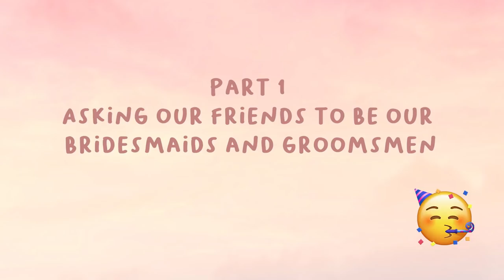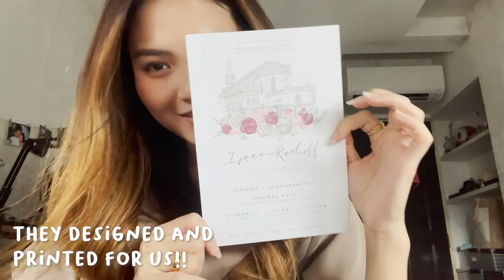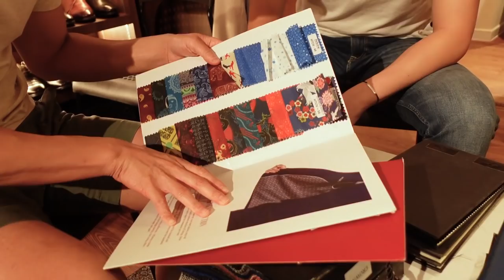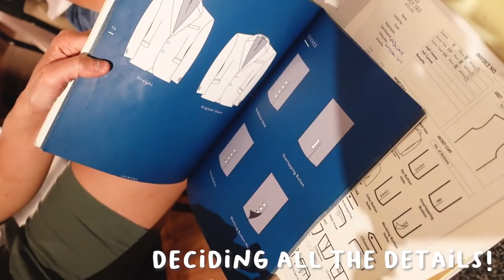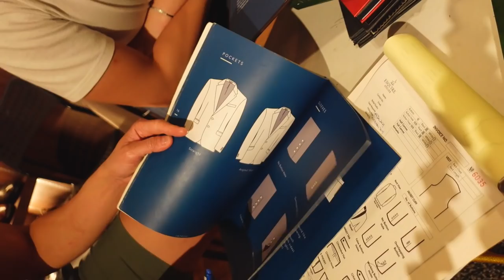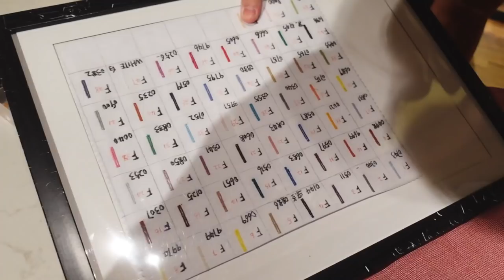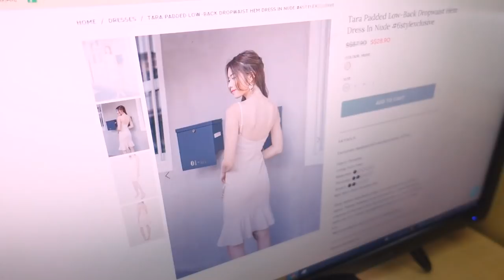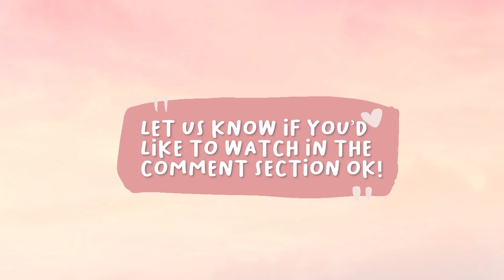WEDDING VLOG: SURPRISING GROOMSMEN AND BRIDESMAIDS, MAKING BRIDESMAIDS’ DRESS AND GROOM’S SUIT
hey guys!! our wedding is legit right around the corner and I'm so excited!! thank you so much for being a part of our journey!!! it's been crazy but we're so glad its finally here!! COMMENT IN THE COMMENT SECTION WHETHER YOU'D LIKE TO SEE MY WEDDING LIVESTREAMED OK! HEHEEH

ABOUT US: Hi guys! We are the Lovos, Isaac and Rachell, from Sunny Singapore! We decided to capture some fun moments when Isaac gets struck by creative ideas to do something fun (Rach is usually too chill and boring w her ideas, contrary to popular belief because she’s supposed to be the content creator... 😂). This channel isn’t specifically anything but it’s about everything under the sun and really just for fun and we hope you hop on with us and kinda share the memories!!